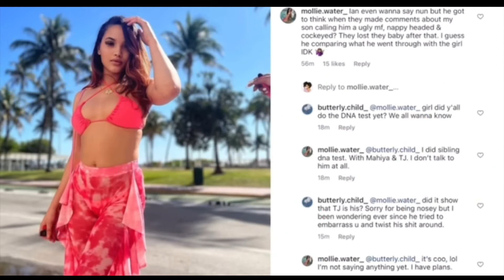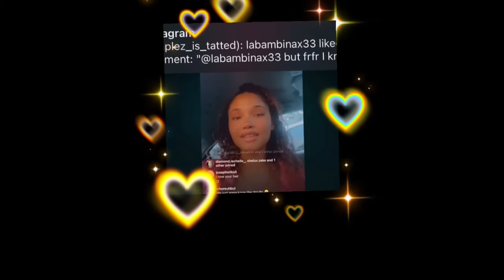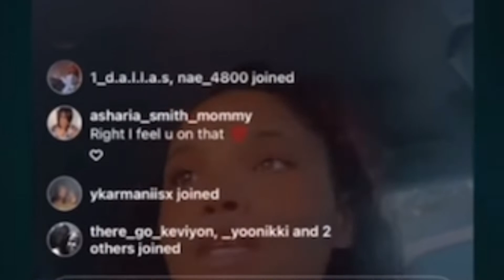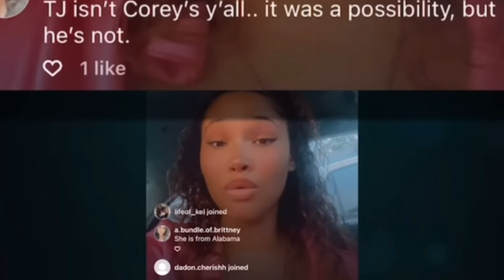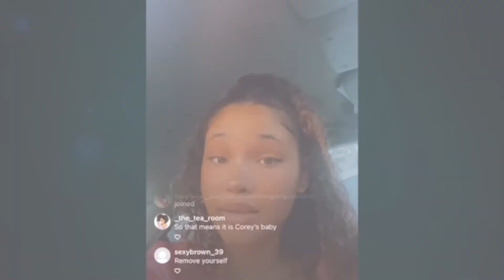Corey Pritchett EX MOLLIE TALKS DNA TEST (shocking) is T.J HIS???